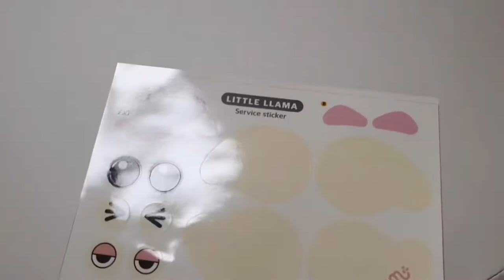아이팜iFam 리틀라마 흔들말 언박싱 및 조립🦙